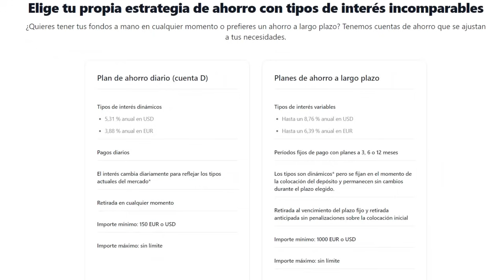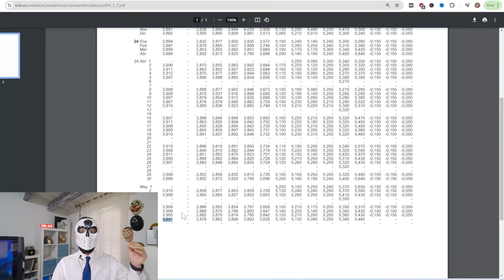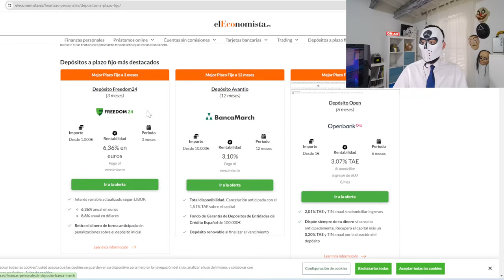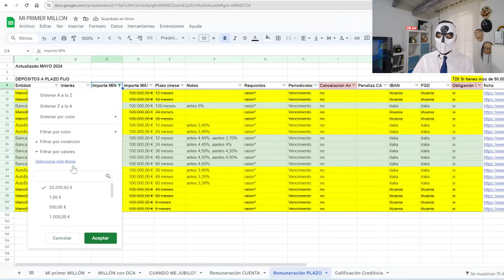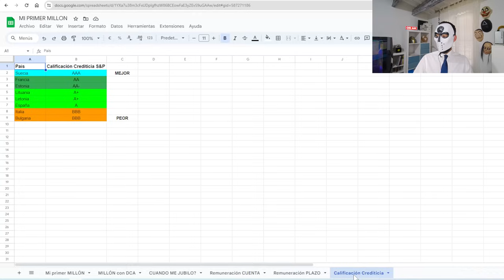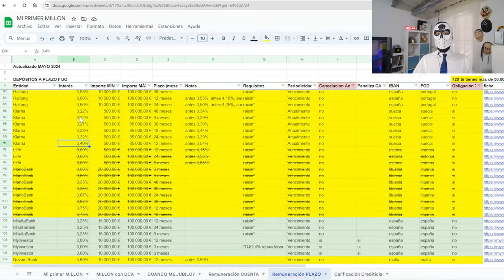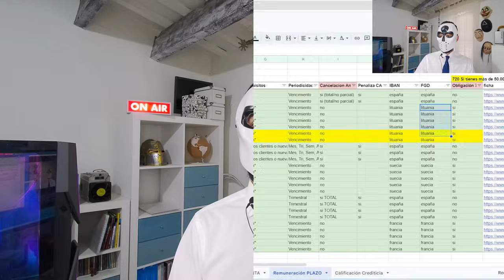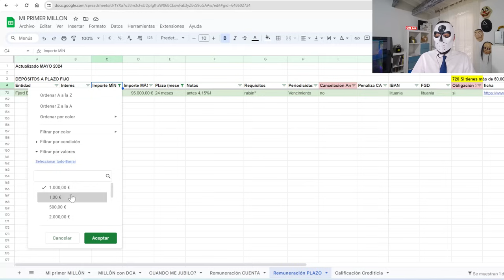MEJORES Depósitos PLAZO FIJO (Mayo 2024)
💰 No olvides su PROMOCIÓN de ACCIONES GRATIS hasta finales OCTUBRE!
✅ Nombrado mejor corredor de ETF por RANKIA ITALIA.
✅ Apertura de cuenta GRATUITA y en menos de 3 minutos.
✅ Más de 1 millón de acciones, opciones, etfs, planes de ahorro y mucho más!!
💥 AHORA Planes de ahorro a Largo Plazo hasta 5,56% Anual !!

EXCEL GRATUITO y SIN REGISTRO! Con más de 140 Ofertas, 35 entidades y 12 países!!

Sesión actualizada, veremos los MEJORES Depósitos PLAZO FIJO de este MAYO 2024. Empezaremos viendo un poco la coyuntura de Tipos de Interés actual, seguiremos con el trabajo de campo y viendo el Ranking de Ofertas, finalizaremos con alguna opinión, reflexión y conclusión.

*Para modificar, recordar ir "archivo", después seleccionar "hacer una copia", así ya lo podréis modificar a vuestro gusto.

Os dejo enlace de la web, ya podéis ver las diferentes consultorías y sus tarifas, no dudéis en escribir :)
banquerodelpueblo.net

Índice:
00:00 Introducción.
01:08 Inicio.
01:25 Coyuntura actual Tipos de Interés.
03:40 Ofertas de Depósitos a Plazo Fijo.
11:03 Opinión, reflexión y conclusiones.